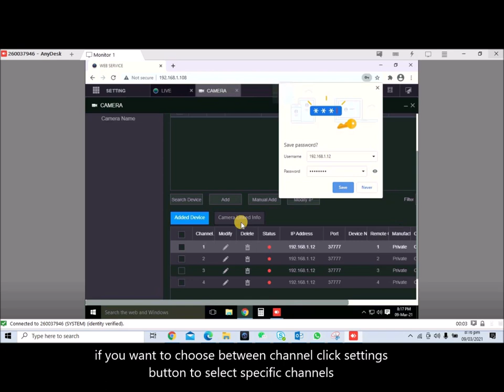Adding Dahua XVR into another XVR or Dahua NVR into another NVR for backup/monitoring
Adding Dahua XVR into another XVR or Dahua NVR into another NVR for backup/monitoring with all channels which is very useful for remote monitoring or long distance live monitoring over same network!!!